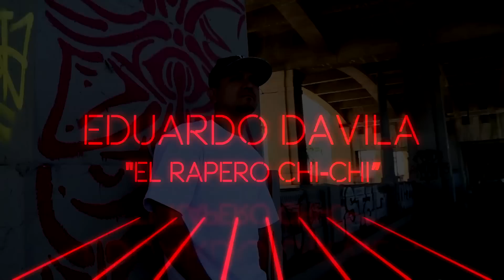TTMT 14 CUARTOS DE FINAL- EDUARDO DAVILA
TTMT CUARTOS DE FINAL